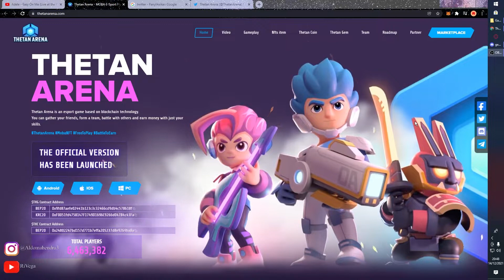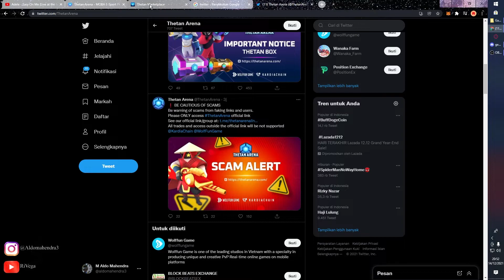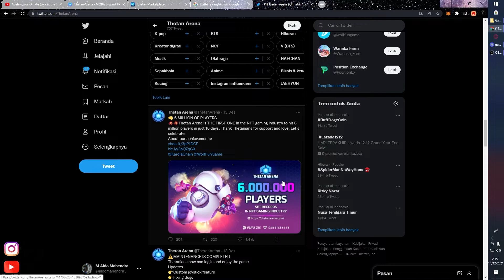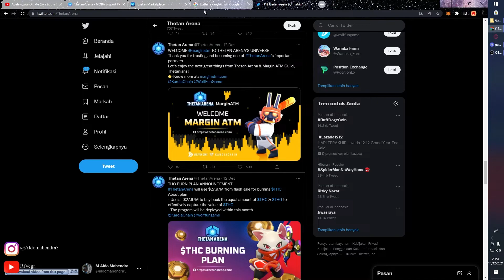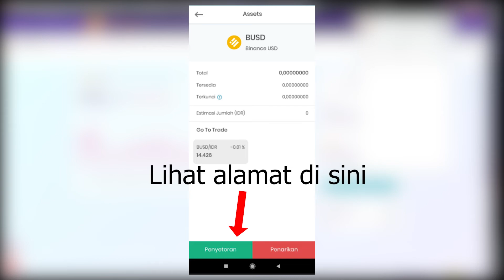Akhirnya Withdraw Thetan arena + masih Worthkah untuk dimain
withdraw thetan arena

Halo semua selamat datang di channel aku RiVega. Kali ini aku main game Thetan Arena. game yang bisa menghasilkan uang,dan aku kasih tau cara claim uang nya atau crypto nya :) . terimakasih sudah menonton video ku jangan lupa untuk subscribe dan like tentunya . kalau mau kepoin aku (mungkin g ada hehehe) bisa klik link dibawah IG Kalau mau mabar bisa join Discord ku buat mabar